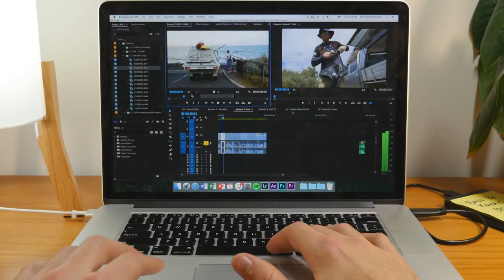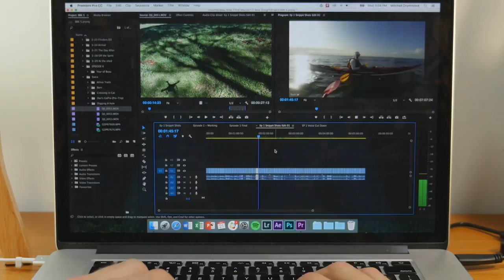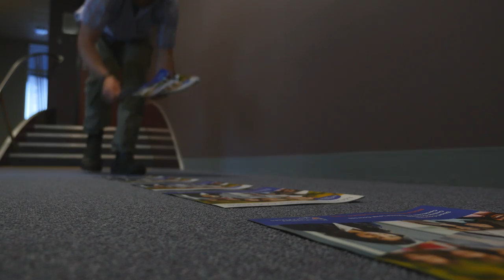The expedition wash up (my PhD) | Ep 6 - Bass by Kayak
The expedition aftermath, washed up. 18 months after crossing Bass by Kayak, Episode 6 represents key takeaways of the filmed sea kayaking expedition, most of which were key findings of Beau’s PhD ‘The secret life of the sea kayaker’.

This film is six-part series following Beau’s sea kayak expedition across Australia’s Bass Strait.

WINNER of ‘Best Sea Kayaking Film’ - Reel Paddling Film Festival 2018
WINNER of ‘Best Sea Kayak Film’ - Waterwalker Film Festival 2018